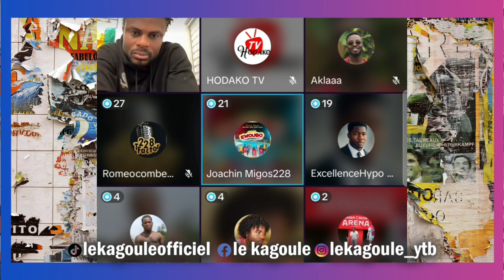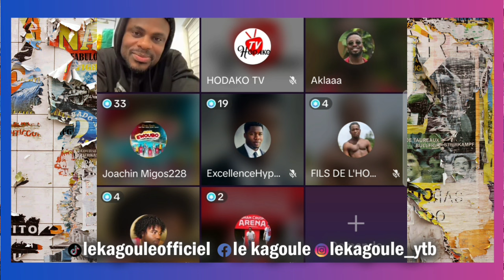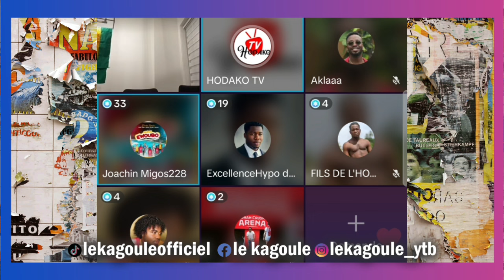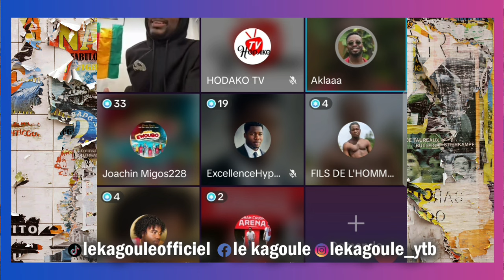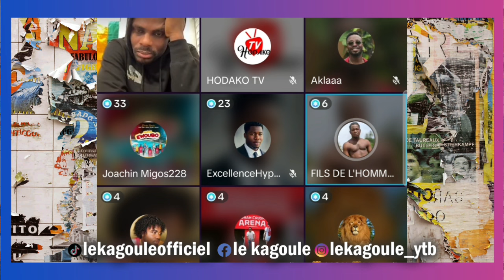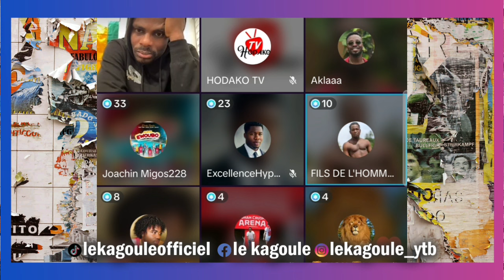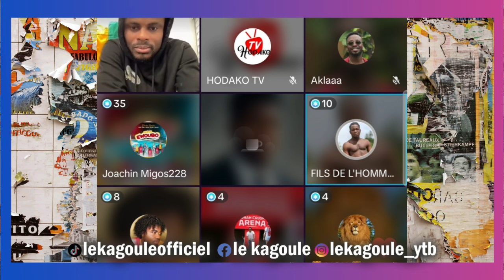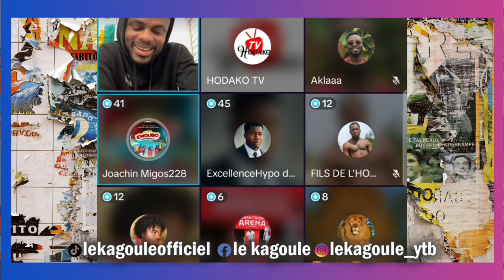LES CONSTATS DE HODAKO SUR LA CARRIÈRE DE JOACHIM MIGOS